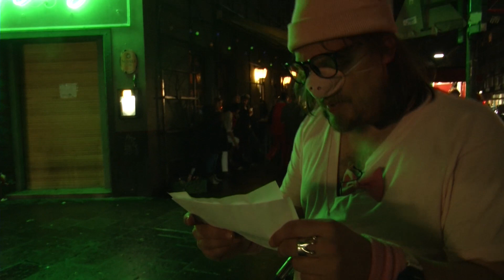VAMPIRE ACADEMY - (Besoffene) Kritik - Vampirinnen-Fastnacht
Weiberfastnacht in Kölle. Und Nilz geht in die Vampirfilmhölle.
Er hat den Film VAMPIRE ACADEMY erst an Wieverfastelovend sehen können und hat sich mit unserem Kamerateam für hinterher verabredet. Nilz schon tüchtig angesäuselt, unser Team auch nicht mehr ganz nüchtern, wird die Mischung aus TWILIGHT, HIGH SCHOOL MUSICAL und HUNGER GAMES erst mal verwurstet.

ShortCuts ist ein Kanal von Filmfreaks für Filmfreaks, der euch aktuelle Filme sowie Klassiker präsentiert und auseinandernimmt und vor allem dem Kurzfilm endlich seinen verdienten Platz im Kosmos der Filmfans angedeihen lassen will. Unser Filmexperte Nilz Bokelberg vertritt meinungsstark und mit gestähltem Hintergrundwissen seine Sicht auf den Film. Und dazu gibt es die neuesten News und das gelegentliche Special von YouTube-Newscaster Philipp Betz alias MrTrashpack